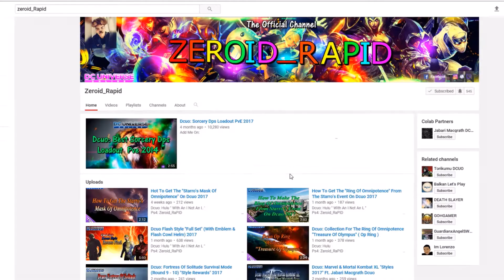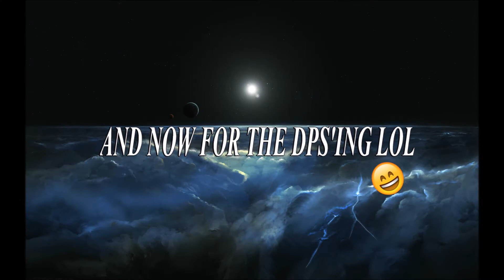DCUO: Mental DPS Loadout/Guide!! Greatest Loadout On DC Universe Online (2017) "Updated"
Dcuo: Hulu " With An I Not An L "
Ps4: Zeroid_RaPID

Please 😊😊